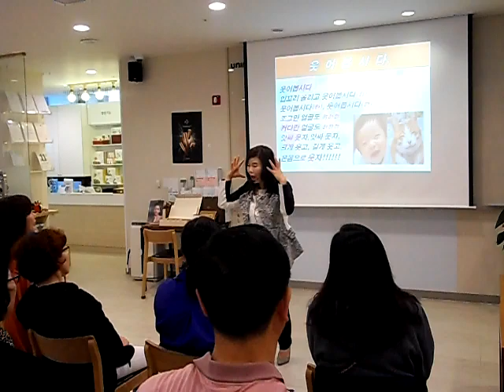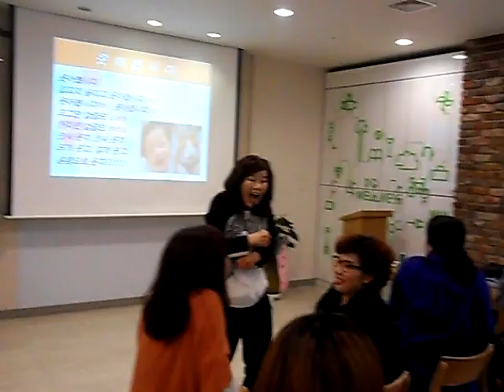웃음운동법-웃음치료,치매 재활,레크레이션,건강,다이어트,운동,행복,힐링,체조,인생,청주,대전,세종,천안,smile,recreation,music,dance,fun